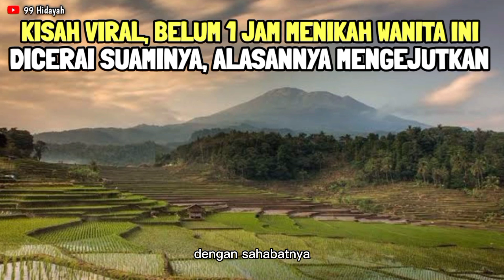KISAH NYATA! BELUM 1 JAM MENIKAH WANITA INI DICERAIKAN SUAMINYA, ALASANNYA SANGAT MENGEJUTKAN